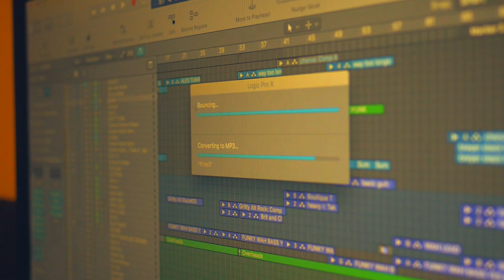We Are Funhouse - WAY 2 LONG (Official Music Video)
“Way 2 Long” plays with the idea that we all dawn our rose-colored glasses when we reminisce about the past. The yearning for a simpler time and how sometimes exactly what you want is the very last thing you need.  The video is about breaking through self-imposed limitations and how sometimes we are our own biggest obstacles.

FOLLOW US ON ALL SOCIALS @WEAREFUNHOUSE